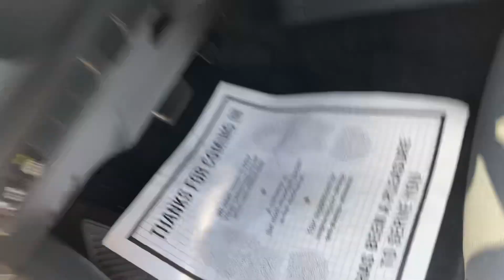2020 Toyota Corolla